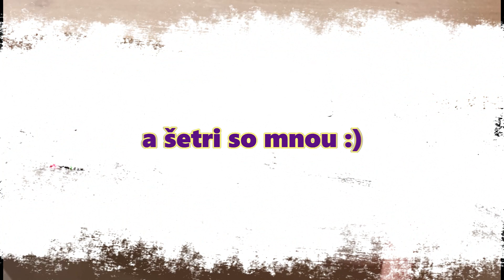Šetrime energiou 04 - Svetluška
Fyzikálne tímy tvorené žiakmi II. stupňa ZŠ, Ul. mládeže, Poprad pokračujú vo svojej práci tentokrát výzvou k šetreniu energie.